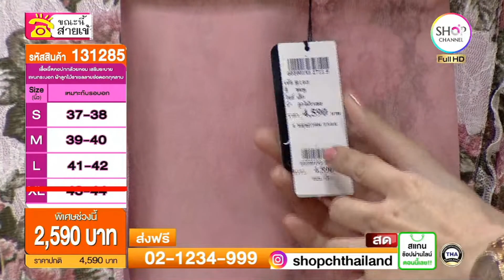SHOP CH THAILAND : 13 พ.ค. 2566 - 19:00น.